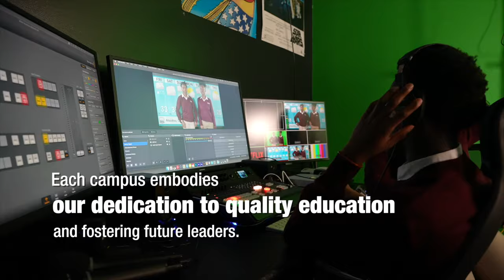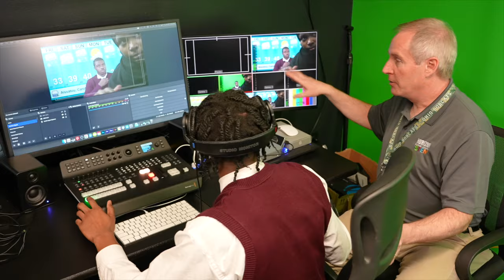TURKIGU SIDEE U JOOJIN KARAA DAMACA ITOOBIYA EE BIYAHA SOMALIA?